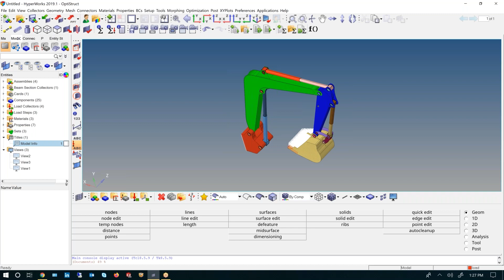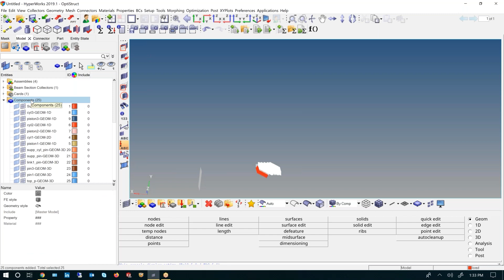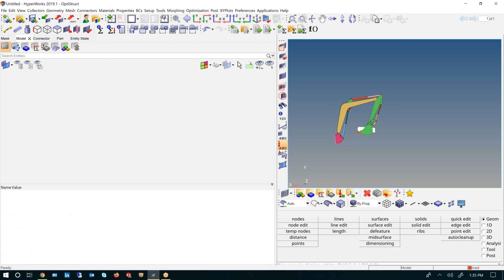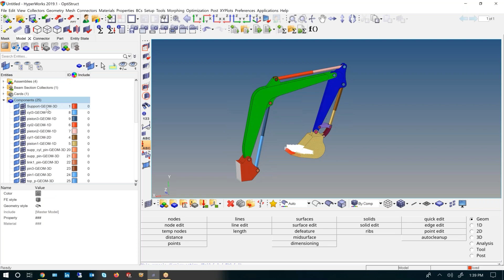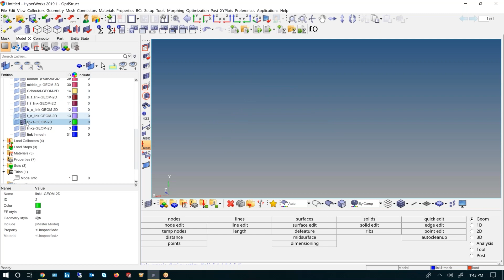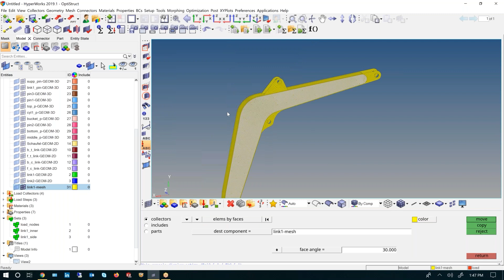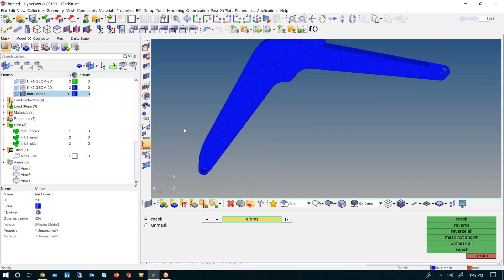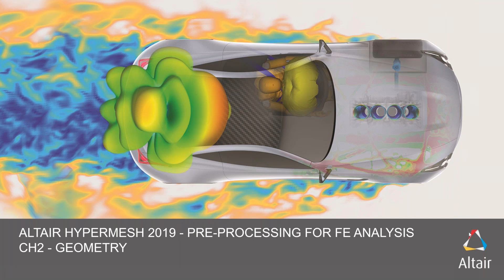HyperMesh in Tamil - Solution No.1 (தமிழ்) CAE/FEA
This video is the solution of the first HyperMesh Video.

1. User Profile and Opening Model
2. Rotate, Pan, Zoom
3. Model Browser
4. Isolate, Hide, Show
5. Panels Workflow
6. Mask, Unmask

Thanks to all the people supporting. More tutorials and solutions are on the way.